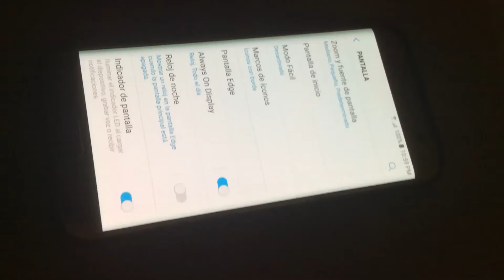¿Extraño error en mi teléfono ayuda?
¿Que es esta pantalla verde que apareció de la nada en mi teléfono? Si alguien sabe que me lo diga en los comentarios
Mi teléfono es un Samsung galaxy s7 edge